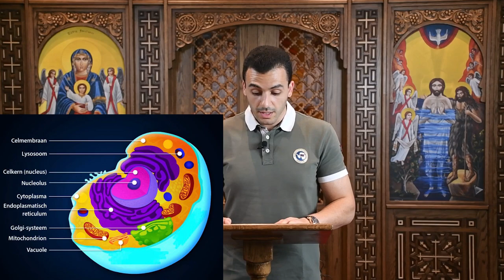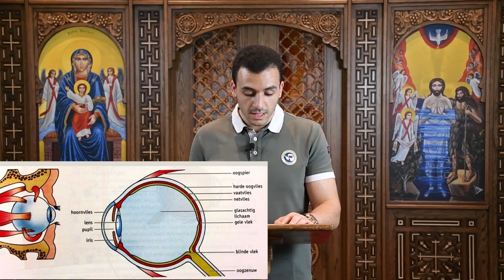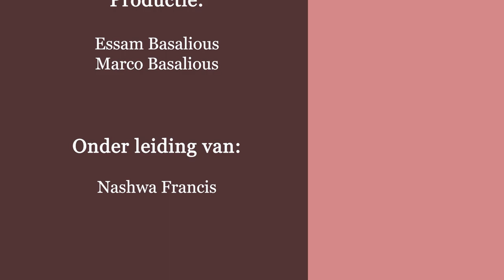"God bestaat" - Evolutietheorie - micro-evolutie en macro-evolutie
"God bestaat"
 Dienaar Peter Mikhail
“Aflevering 12-   Evolutietheorie - micro-evolutie en macro-evolutie -
5 argumenten presenteren die de theorie van macro-evolutie onwaarschijnlijk maken. 1- Complexiteit van een cel